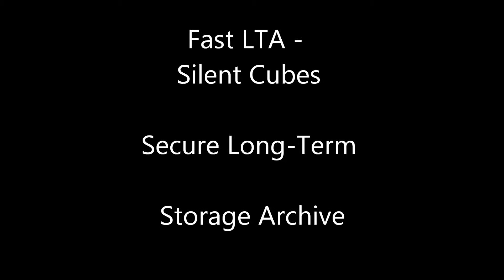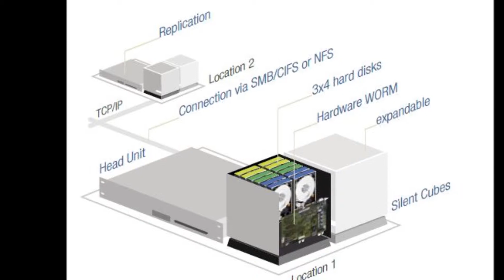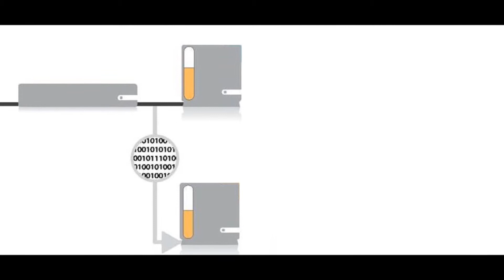Fast LTA Silent Cubes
Long Term Data Archive